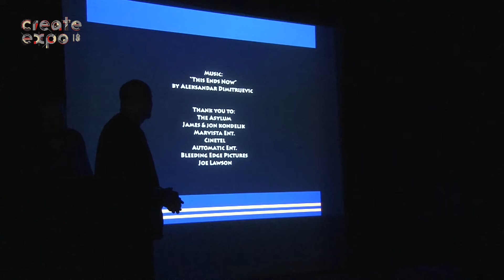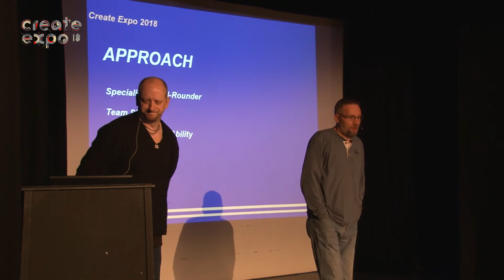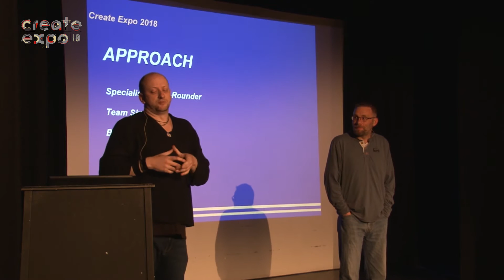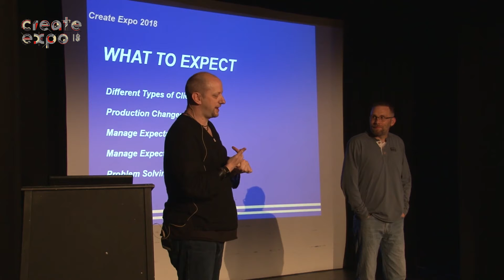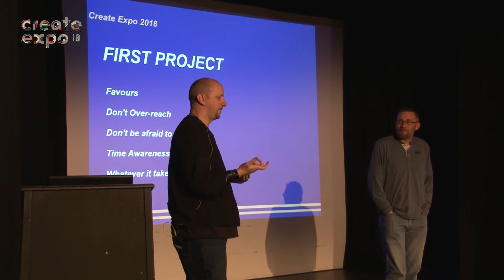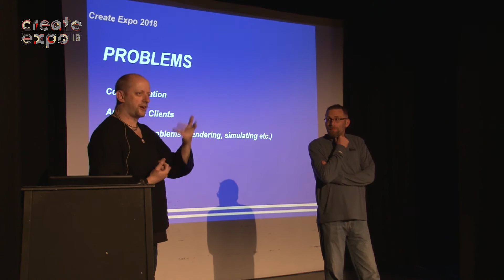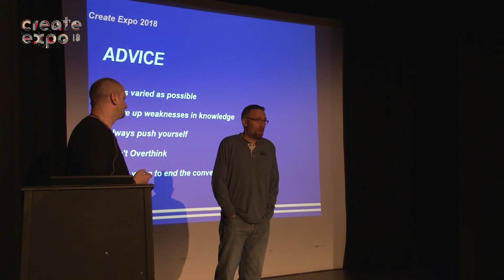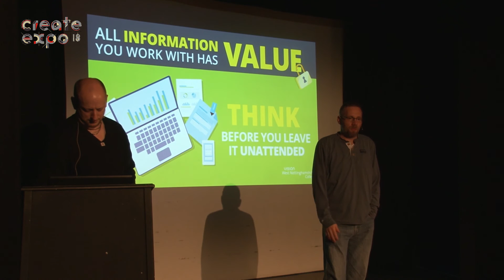Steve Clarke & Paul Knott - Create Expo '18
Steve Clarke is an all rounder from modelling, lighting, animation and compositing, and has worked on over 57 TV movies so far including Sci-Fi, Family films and Horror. His preferred programs are Lightwave and After Effects and has been with them since pretty much the start.

Since moving into the industry, Paul Knott has worked on over 50 movies (alongside Steve Clarke) and have found that they work so well together because their skills and interest complement each other (an example of this is Rotoscoping and Motion Tracking, Steve hates them, Paul loves them, even if they are crazy making at times. Watch them impart their skills, experience and wisdom in this entertaining and enlightening talk at the Create Expo '18, West Nottinghamshire College.